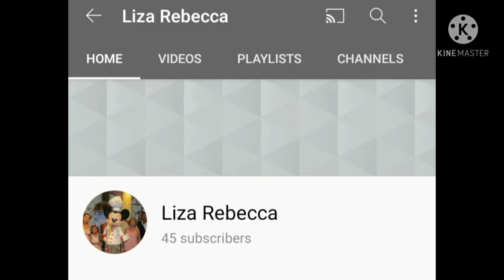April 30, 2021